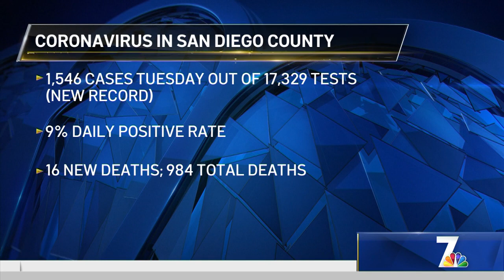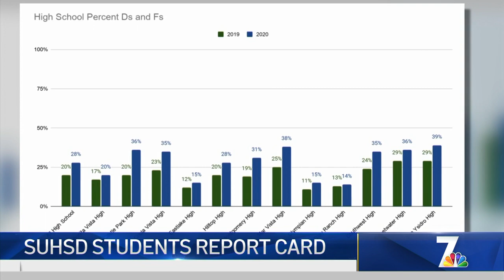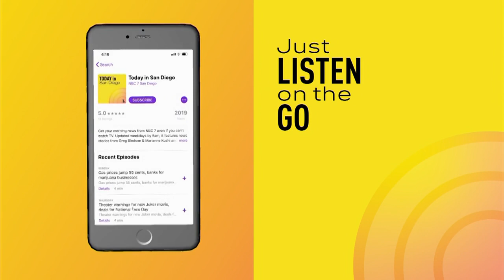Lower Grades Increase Amid Remote Learning | What's Up?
NBC 7’s Greg Bledsoe shares what you need to know in San Diego County on the morning of November 25, 2020.